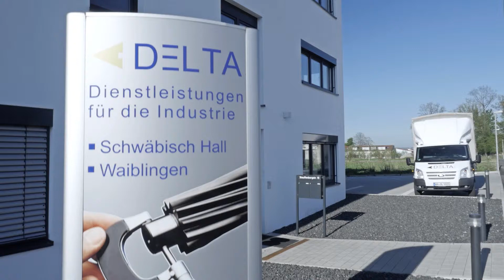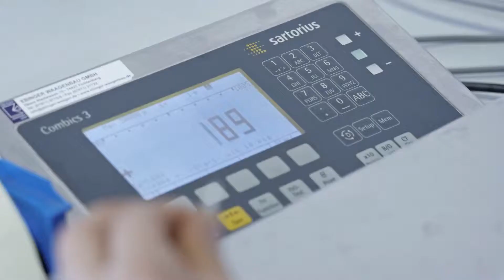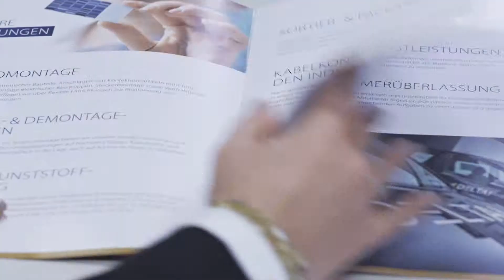DELTA GmbH Imagefilm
Produktion: coreproductions | Bastian Reffke